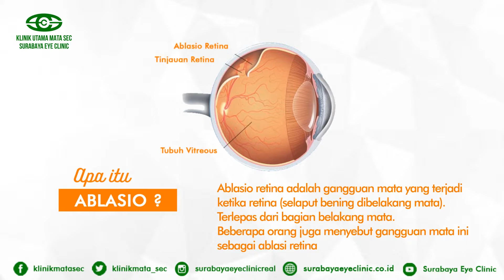Apa itu Ablasio? -Surabaya eye clinic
Ablasio retina adalah gangguan mata yang terjadi ketika retina (selaput bening di belakang mata), terlepas dari bagian belakang mata. Beberapa orang juga menyebut gangguan mata ini sebagai ablasi retina.

Simak ulasan lengkapnya di
Informasi Lebih Lanjut :
Surabaya Eye Clinic
Jl. Raya Jemursari No. 108 Surabaya